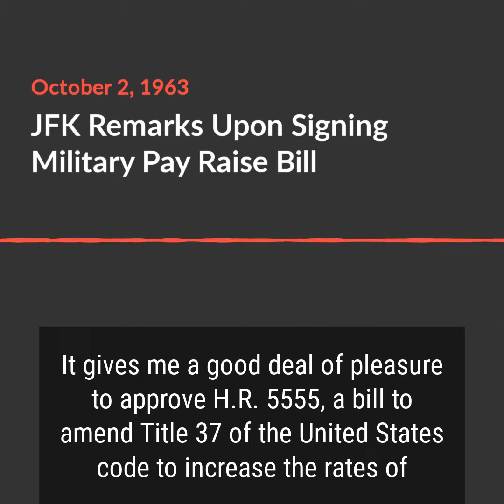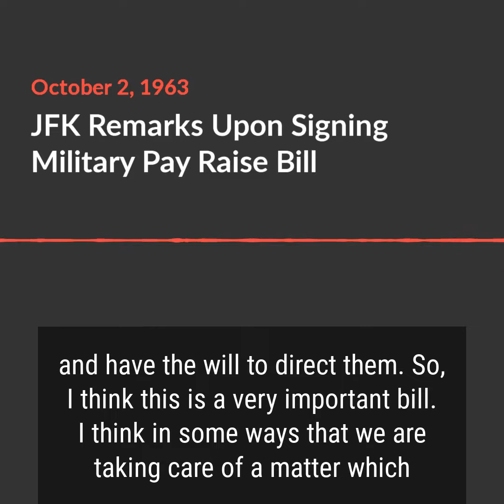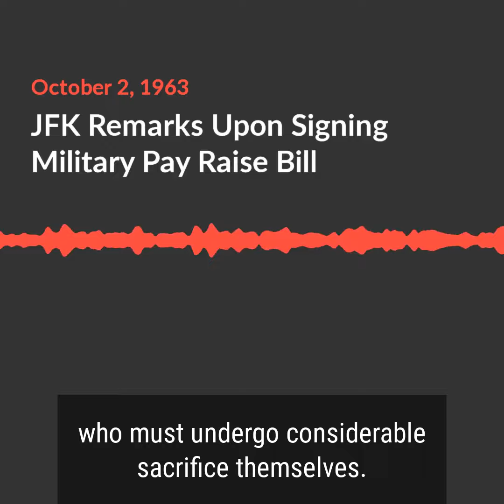Oct. 2, 1963 | JFK Remarks on Signing Military Pay Raise Bill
Oct. 2, 1963 - Here is President Kennedy’s statement today in the White House Cabinet Room at the signing of H.R. 5555, an act to amend Title 37 of the U.S. Code by increasing the rates of basic pay for members of the military. In his speech, President Kennedy explains that members of the military deserve these new benefits because they protect the country’s overall security, as well as the safety of individual citizens.